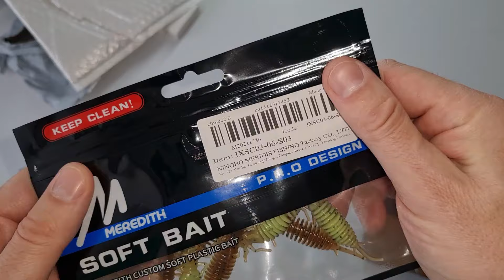Копии силиконовых приманок с AliExpress, ловят окуней!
Уже не первый раз заказываю силиконовые приманки с Алиэкспресс. Не все из них ловят рыбу. В этом видео я поделюсь с Вами теми приманками, которые действительно рабочие, ловят как окуней так и судаков. Хотя и являются китайской копией Ларвы, но имеют совсем другой размер, и двойной цвет окраски.